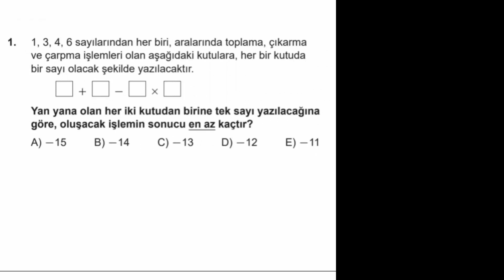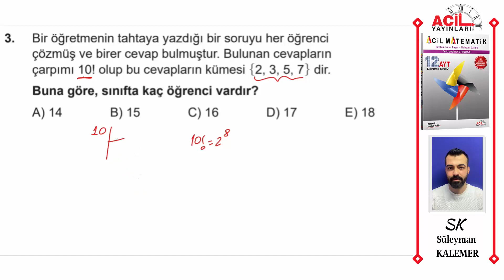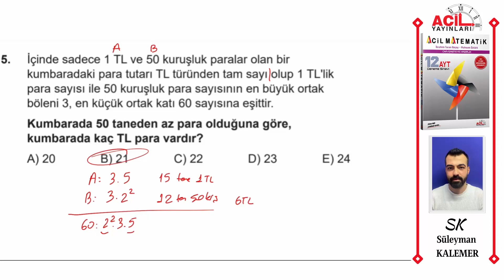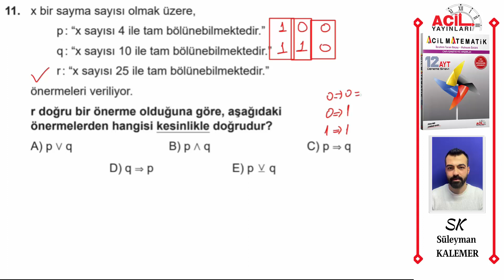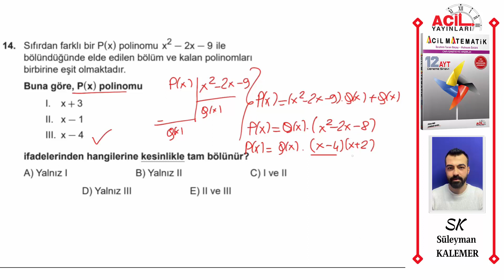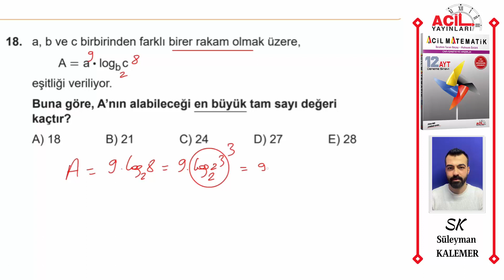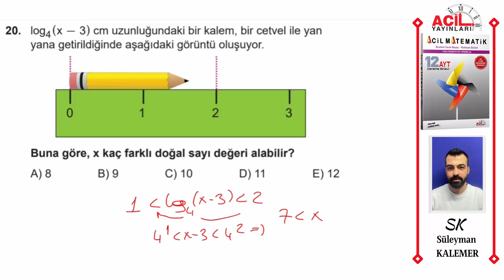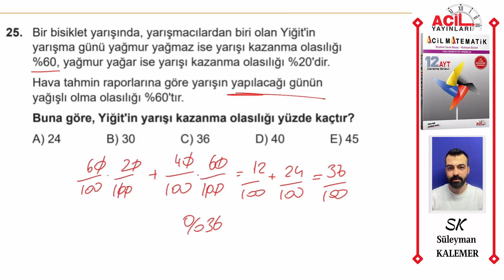ACİL YAYINLARI 12'Li AYT MATEMATİK DENEMESİ ÇÖZÜMLERİ (2023 Ayt Müfredatı- Deneme-2)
00:00 Giriş
00:10 SORU 1
01:05 SORU 2
02:12 SORU 3
03:26 SORU 4
05:11 SORU 5
06:40 SORU 6
07:46 SORU 7
09:46 SORU 8
10:52 SORU 9
11:50 SORU 10
12:33 SORU 11
13:56 SORU 12
15:16 SORU 13
16:52 SORU 14
18:12 SORU 15
19:41 SORU 16
20:34 SORU 17
22:14 SORU 18
23:05 SORU 19
24:36 SORU 20
25:27 SORU 21
26:28 SORU 22
27:49 SORU 23
29:24 SORU 24
30:29 SORU 25
31:24 SORU 26
33:11 SORU 27
34:58 SORU 28
36:05 SORU 29
37:07 SORU 30

Acil Yayınları Matematiğin İlacı Tyt Soru Bankası:
Acil Yayınları Reaksiyon Denemeleri Matematik:
Acil Yayınları Reaksiyon Denemeleri Geometri: